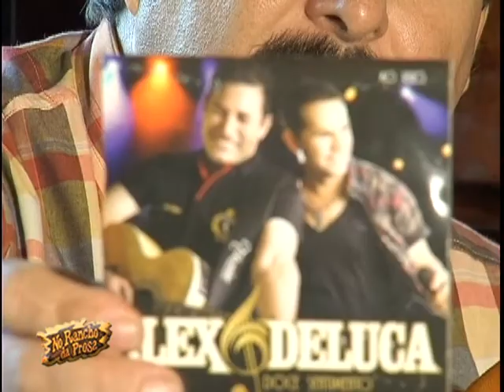Alex e Deluca No Rancho Da Prosa 01